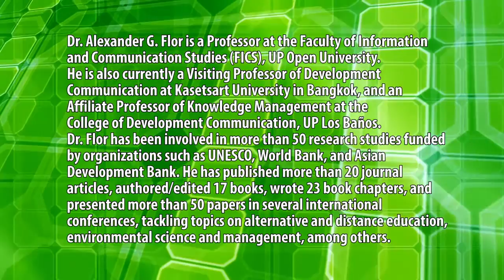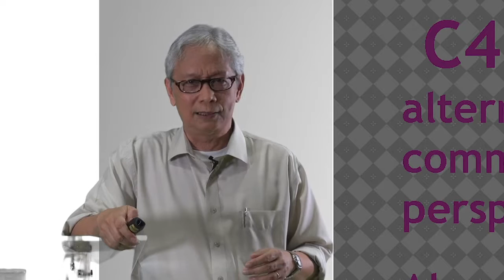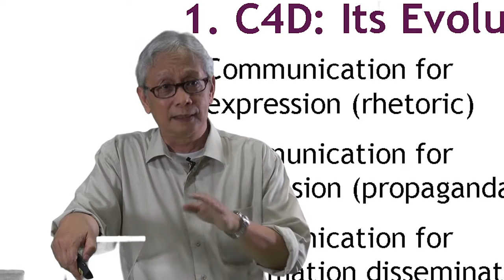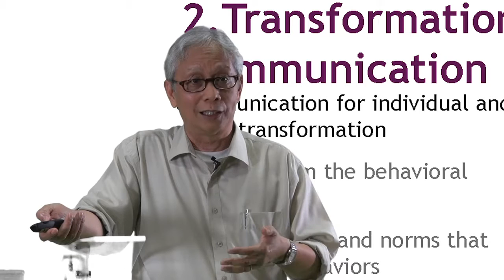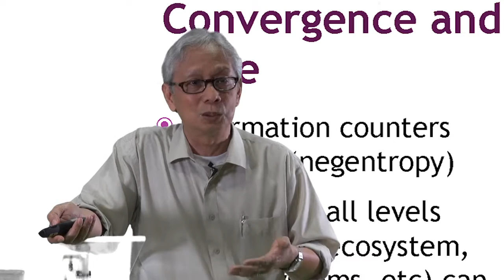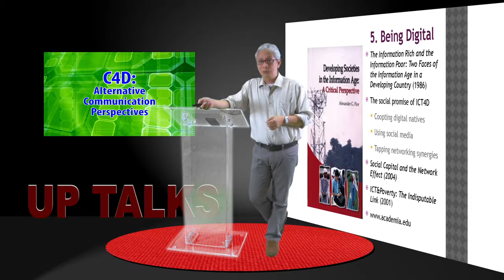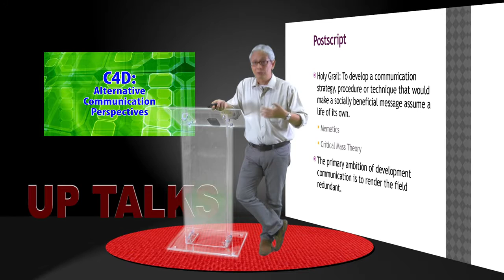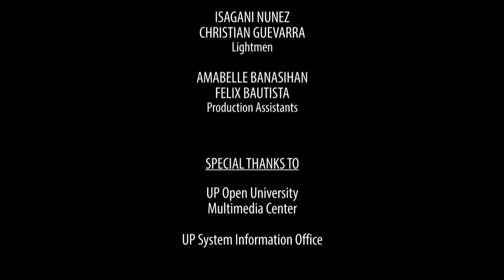C4D: Alternative Communication Perspectives | Dr. Alexander Flor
C4D: ALTERNATIVE COMMUNICATION PERSPECTIVES
Dr. Alexander Flor

Dr. Alexander Flor is a Professor at the Faculty of Information and Communication Studies (FICS), UP Open University. He is also currently a Visiting Professor of Development Communication at Kasetsart University in Bangkok, and an Affiliate Professor of Knowledge Management at the College of Development Communication, UP Los Baños. Dr. Flor has been involved in more than 50 research studies funded by organizations such as UNESCO, World Bank, and Asian Development Bank. He has published more than 20 journal articles, authored/edited 17 books, wrote 23 book chapters, and presented more than 50 papers in several international conferences, tackling topics on alternative and distance education, environmental science and management, among others.